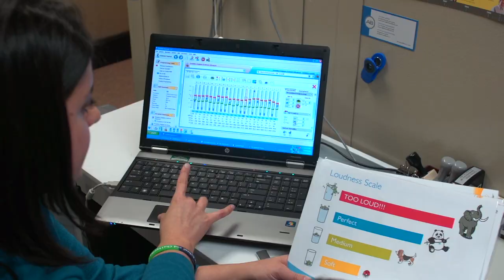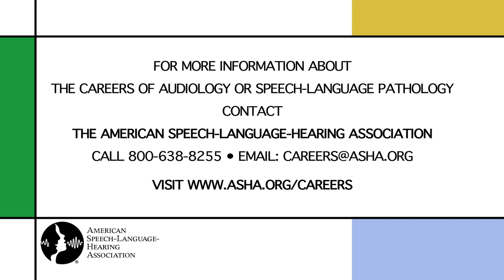Dr. Julie Martinez Verhoff: School Audiologist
Dr. Julie Martinez Verhoff, director of audiology at The River School, discusses the impact of working with young children with hearing impairments, as well as mentoring graduate students training to be audiologists.

TRANSCRIPT

Dr. Julie Martinez Verhoff:
"Getting to see the children grow and being able to see how their language is developing from infancy when they first come in to when they leave in the 3rd grade, they're just chatting away and most of these parents maybe didn't even think that that was possible. So when you get to have a conversation with a child who was born deaf, that's just amazing and so rewarding to know that I'm part of that process. My name is Julie Martinez Verhoff and I am the director of audiology at the River School in Washington, D.C.

As a mentor, I train doctoral students in audiology. Currently we have a doctoral student named Jennifer who is really great. She was diagnosed with a hearing loss when she was five years old. The students love when they come into the clinic and they see Jennifer and they see her hearing aid. And they'll be like you wear a hearing aid, so do I.

[Martinez Verhoff speaking to a patient, "You ready? It's going to be on your left side."]

It's so rewarding to see the children here is once they get to the final grade—to that 3rd grade—and they leave and they're mainstreamed. That's amazing that they can go to the library and get a book by themselves. That they can pick up the telephone and talk to their friends. And these children can do that. They can sing. They can play violin. These are all exciting things and audiologists are a part of that."